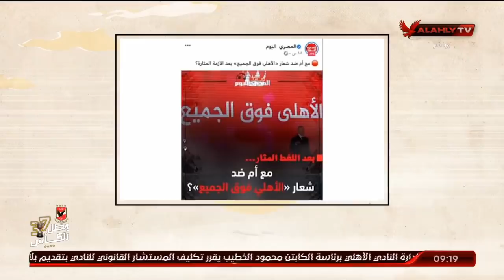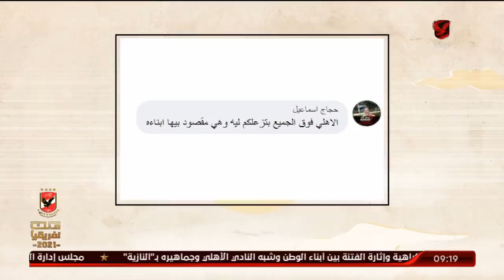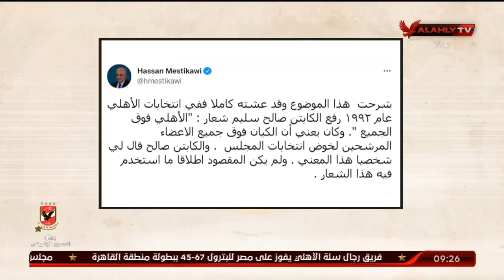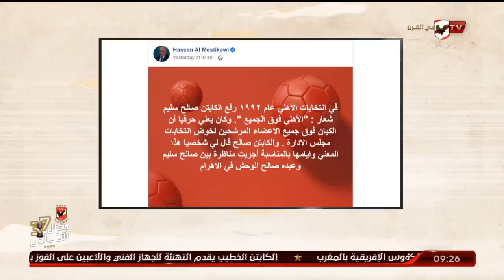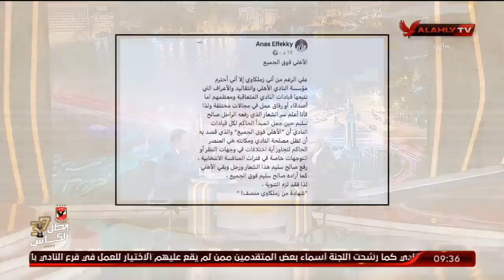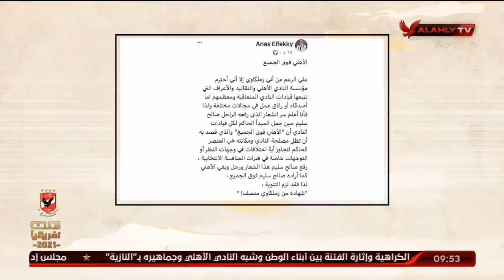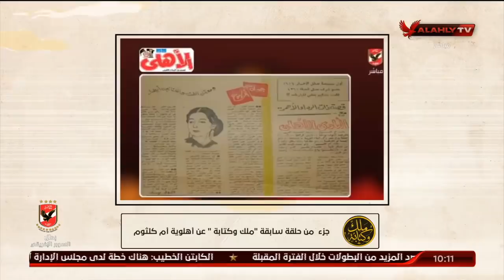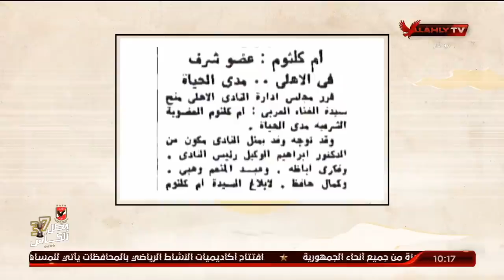الحلقة الكاملة | ملك وكتابة مع عدلي القيعي وإبراهيم المنيسي | 6-9-2021